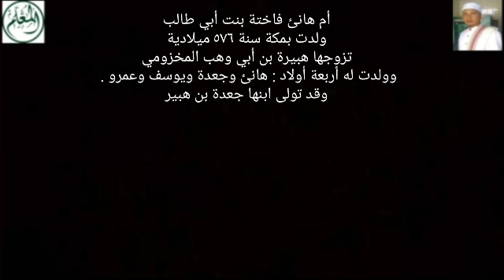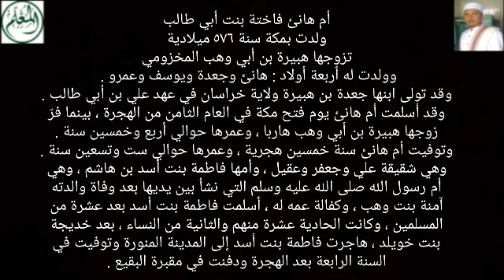Lamaran Nabi Muhammad ﷺ Ditolak Wanita Ini 2 Kali - Saat Gadis & Janda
أم هانئ فاختة بنت أبي طالب
ولدت بمكة سنة ٥٧٦ ميلادية
تزوجها هبيرة بن أبي وهب المخزومي
وولدت له أربعة أولاد :
هانئ وجعدة ويوسف وعمرو .
وقد تولى ابنها جعدة بن هبيرة ولاية خراسان في عهد علي بن أبي طالب .
وقد أسلمت أم هانئ يوم فتح مكة في العام الثامن من الهجرة ، بينما فرّ زوجها هبيرة بن أبي وهب هاربا ، وعمرها حوالي أربع وخمسين سنة .
وتوفيت أم هانئ سنة خمسين هجرية ، وعمرها حوالي ست وتسعين سنة .
وهي شقيقة علي وجعفر وعقيل
وأمها فاطمة بنت أسد بن هاشم
وهي أم رسول الله صلى الله عليه وسلم التي نشأ بين يديها بعد وفاة والدته آمنة بنت وهب ، وكفالة عمه له ، أسلمت فاطمة بنت أسد بعد عشرة من المسلمين ، وكانت الحادية عشرة منهم والثانية من النساء ، بعد خديجة بنت خويلد زوجة رسول الله صلى الله عليه وسلم ، هاجرت فاطمة بنت أسد إلى المدينة المنورة وتوفيت في السنة الرابعة بعد الهجرة ودفنت في مقبرة البقيع .

قال ابن سعد في "الطبقات" (١٢٠/٨)
أَخْبَرَنَا هِشَامُ بْنُ مُحَمَّدِ بْنِ السَّائِبِ الْكَلْبِيُّ عَنْ أَبِيهِ عَنْ أَبِي صَالِحٍ عَنِ ابْنِ عَبَّاسٍ قَالَ: خَطَبَ النَّبِيُّ - صَلَّى اللَّهُ عَلَيْهِ وَسَلَّمَ - إِلَى أَبِي طَالِبٍ ابْنَتَهُ أُمَّ هَانِئٍ فِي الْجَاهِلِيَّةِ، وَخَطَبَهَا هُبَيْرَةُ بْنُ أَبِي وهب بن عمرو بن عائذ بن عمران بن مخزوم. فتزوجها هبيرة فقال النبي صلى الله عليه وسلم: (يا عم زوجت هبيرة وتركتني؟) فقال: يا ابن أَخِي إِنَّا قَدْ صَاهَرْنَا إِلَيْهِمْ، وَالْكَرِيمُ يُكَافِئُ الْكَرِيمَ .

ثُمَّ أَسْلَمَتْ فَفَرَّقَ الإِسْلامُ بَيْنَهَا وَبَيْنَ هُبَيْرَةَ، فَخَطَبَهَا رَسُولُ اللَّهِ - صَلَّى اللَّهُ عَلَيْهِ وَسَلَّمَ - إِلَى نَفْسِهَا فَقَالَتْ: وَاللَّهِ إِنْ كُنْتُ لأُحِبُّكَ فِي الْجَاهِلِيَّةِ فَكَيْفَ فِي الإِسْلامِ؟ وَلَكِنِّي امرأة مُصبية (أي: ذات صبية) وَأَكْرَهُ أَنْ يُؤْذُوكَ، فَقَالَ رَسُولُ اللَّهِ: خَيْرُ نِسَاءٍ رَكِبْنَ الْمَطَايَا نِسَاءُ قُرَيْشٍ. أَحْنَاهُ عَلَى وَلَدٍ فِي صِغَرِهِ وَأَرْعَاهُ عَلَى زَوْجٍ فِي ذَاتِ يَدِهِ .

وروى الإمام مسلم (٢٥٢٧) عَنْ أَبِي هُرَيْرَةَ رضي الله عنه : " أَنَّ النَّبِيَّ صَلَّى اللهُ عَلَيْهِ وَسَلَّمَ، خَطَبَ أُمَّ هَانِئٍ، بِنْتَ أَبِي طَالِبٍ فَقَالَتْ: يَا رَسُولَ اللهِ، إِنِّي قَدْ كَبِرْتُ، وَلِي عِيَالٌ، فَقَالَ رَسُولُ اللهِ صَلَّى اللهُ عَلَيْهِ وَسَلَّمَ:  خَيْرُ نِسَاءٍ رَكِبْنَ الإبلِ ، أَحْنَاهُ عَلَى وَلَدٍ فِي صِغَرِهِ، وَأَرْعَاهُ عَلَى زَوْجٍ فِي ذَاتِ يَدِهِ